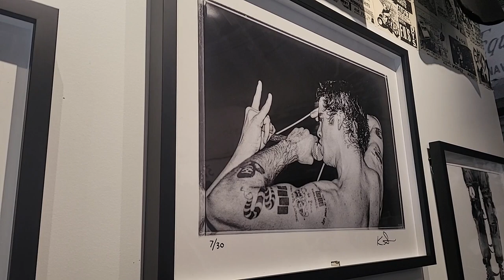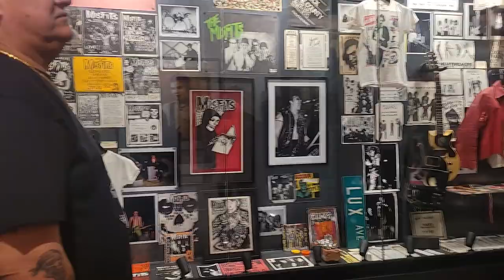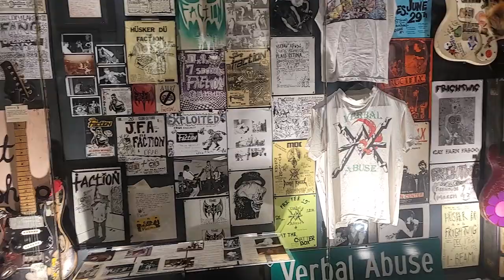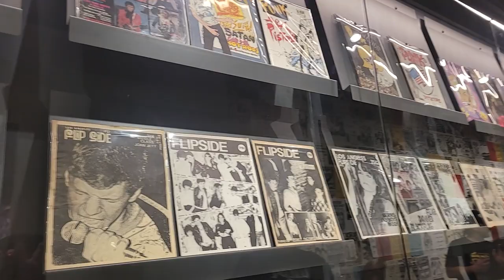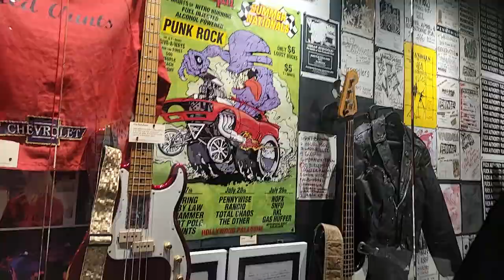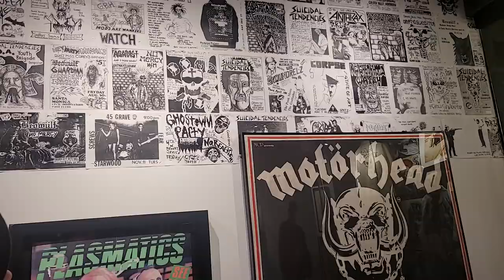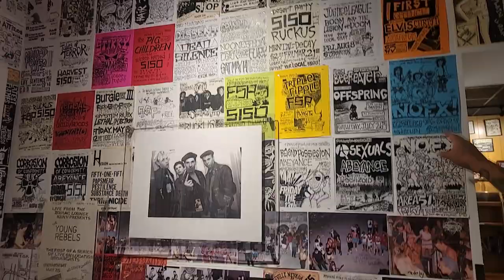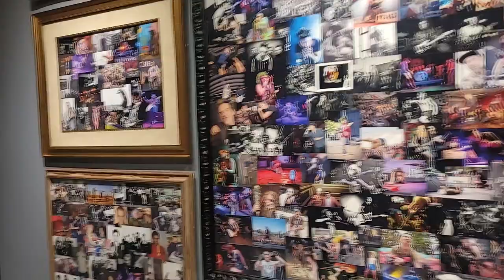Punk Rock Museum Las Vegas Opening Day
Louichi from Suicidal Tendencies gives us a tour of the Punk Rock Museum in Las Vegas on opening day. Along the way we met Wee Man, Tsol band member  and Fat Mike, who is also one of the curators. Apparently Flea was there too but we missed him.

We have Elvis related tiers to take part in

Lynn and Leah Hon

Get Into The Groove